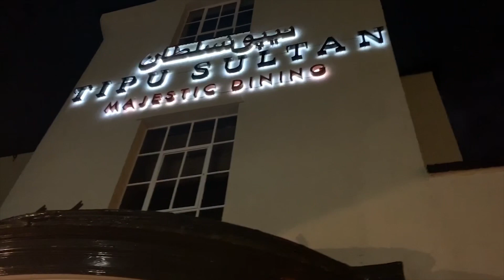Amazing halal Pakistani food in Leicester UK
I love this food Tipoo sultan restaurant